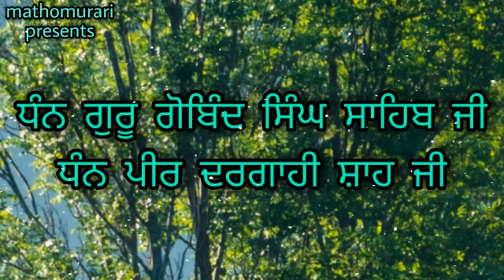ਪੀਰ ਦਰਗਾਹੀ ਸ਼ਾਹ ਕੌਣ ਸਨ | GURU GOBIND SINGH JI PEER DARGAHI SHAH JI NU DARSHAN DEN WAASTE KYON AAYE